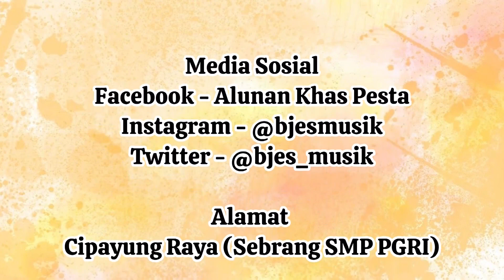Prosesi Ulos Hela - Pernikahan Adat Batak Hermanto Sirait & Bernadeta Jenny Sundoro br Sitompul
Happy Wedding
Pernikahan 05 Agustus 2023
Tempat Gd. Mulia